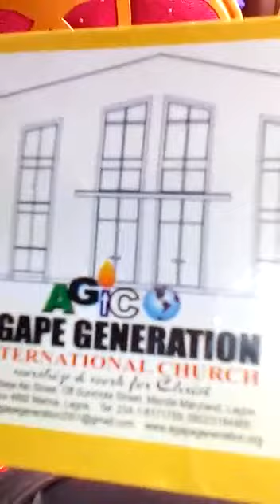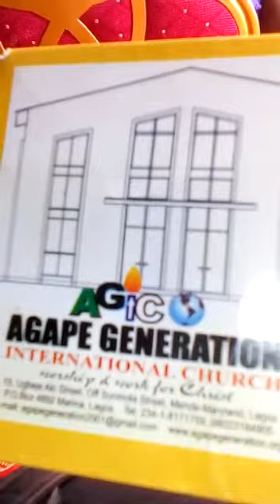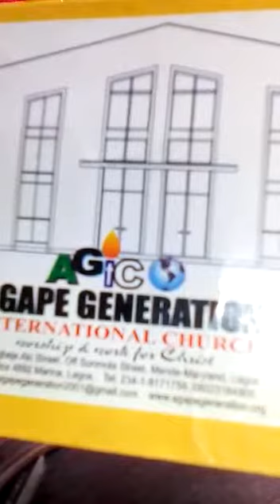Choir Ministration Sunday 04092016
This was the choir ministration on Sunday 04/09/2016 at Agape Generation International Church
No 15, Ugbeje Aki Street,  Mende,  Maryland, Lagos
Enjoy and join us one of these days... 💗💗💗💗